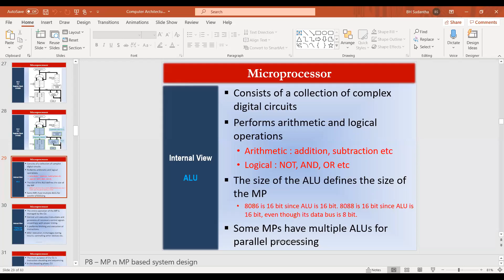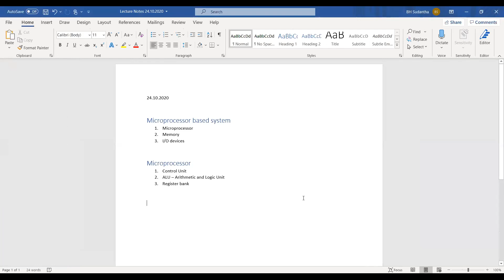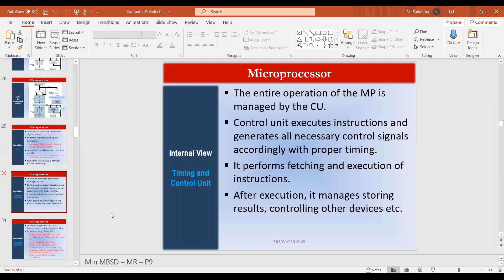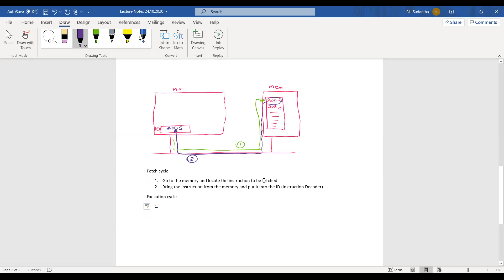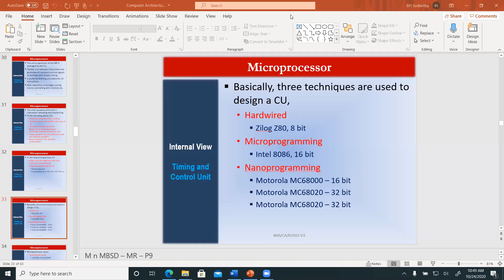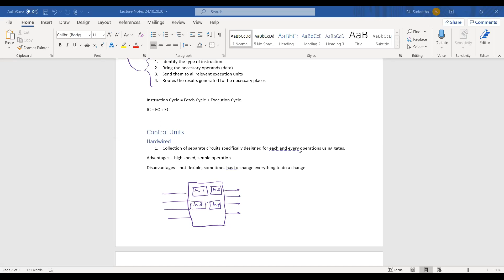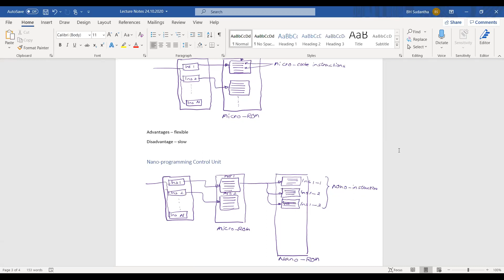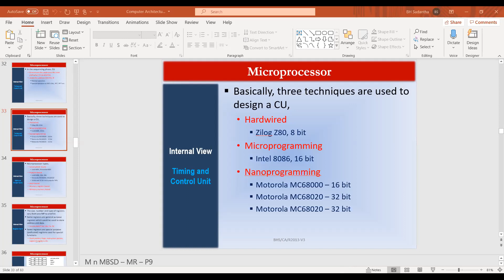Computer Systems - Lecture 9 - 24.10.2020